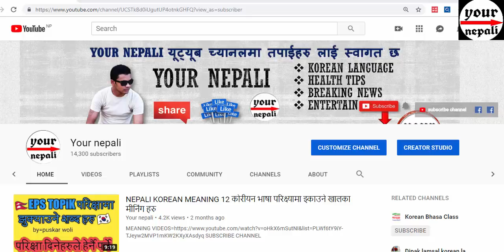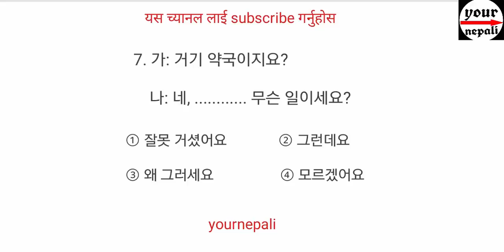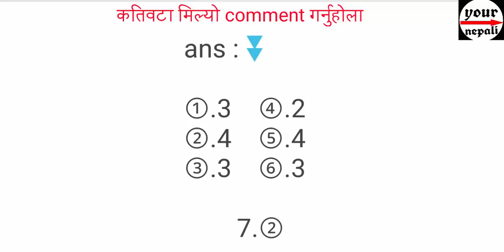READING MODEL QUESTION#4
YOURNEPALI# KOREAN CLASS#